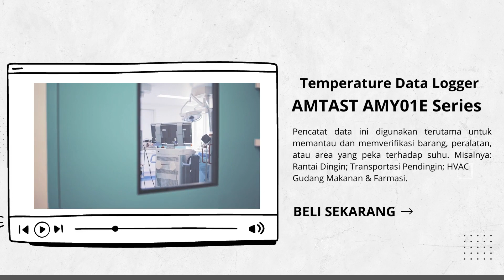✔️JUAL!! Alat Ukur Suhu AMTAST AMY01E Series | WA 085-1596-91822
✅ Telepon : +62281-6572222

Alat Ukur Suhu AMTAST AMY01E Series merupakan sebuah alat untuk mencatat informasi suhu dan kelembaban ruangan dengan akurat. Alat ini dirancang dengan teknologi canggih sehingga dapat menyimpan hingga 32.000 bacaan.

Alat Ukur Suhu AMTAST AMY01E memiliki beberapa series, antara lain :
- AMY01E
Rentang RH : T/A
Ketepatan Suhu : ± 0,5 C  (± 0,9 F )
Resolusi Suhu:  0,1 C  (0,2 F )
Tampilan LED : T/A

- AMY02E
Rentang RH : T/A
Ketepatan Suhu : ± 0,5C (± 0,9 F)
Tampilan LED : YA

- AMY03E
Rentang RH : 0~100%
Ketepatan Suhu : ± 0,5 C  (± 0,9 F ); RH: ± 3%
Resolusi Suhu: 0,1 C  (0,2 F ); RH: 0,1%
Tampilan LED : T/A

- AMY04E
Rentang RH : 0~100%
Tampilan LED : YA

Penggunaan Alat Ukur Suhu AMTAST AMY01E Series :
Perangkat ini dipakai terutama untuk memonitor dan juga memverifikasi suhu-sensitif pada sebuah ruang, peralatan maupun daerah. Alat ukur ini bisa melakukan pengukuran dengan sangat efektif dan juga canggih.

Keunggulan Alat Ukur Suhu AMTAST AMY01E Series :
- Perangkat ini memiliki bentuk yang portabel dengan sensor eksternal 2 meter.
- Tersedia Antarmuka USB yang dapat digunakan dengan PC untuk pengaturan dan pengunduhan data
- Perangkat ini sudah dilengkapi dengan Alarm dan indikasi status melalui LED